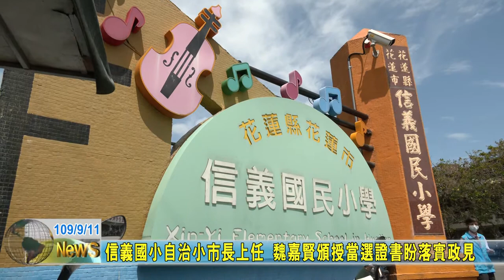20200911 07 信義國小自治小市長上任 魏嘉賢頒授當選證書盼落實政見